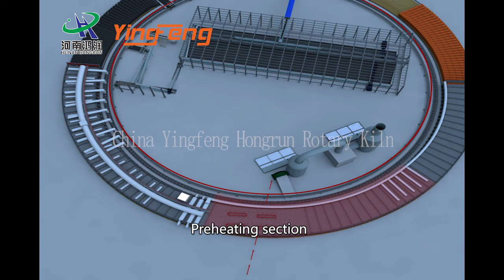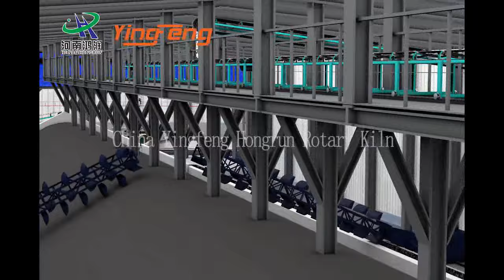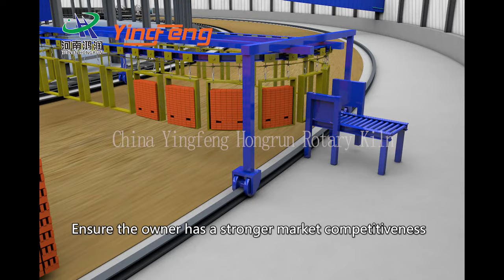Yingfeng Automatic Clay Brick Mobile Rotary tunnel kiln project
Yingfeng Automatic Clay Brick Rotary tunnel kiln project adopts latest technology,the brick fuel consuptions is less than 280 kcal/kg,and finished brick rate is more than 99.9%, it can produce different types of bricks .